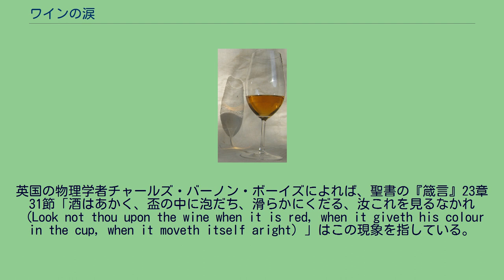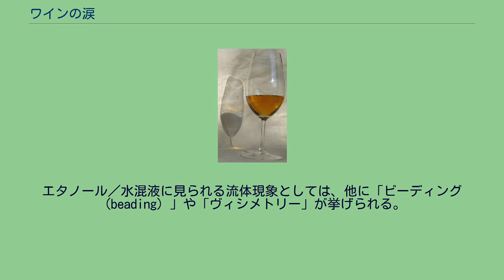ワインの涙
13.5％カルーゾ・パッシート・デザートワインのグラスの影にくっきりと映し出されるワインの涙 ワインの涙（ワインのなみだ）は、グラスワインの液面近くのガラス内壁に絶え間なく形成されては零れ落ち続ける無色の液滴。
特にアルコール度数の高いワインで見られる。
Wine legs（ワインの脚）やcurtains（カーテン）、church windows（教会の窓）とも呼ばれる。
この現象は、エタノールの表面張力が水よりも弱いために起こる。
水中にエタノールが不均一に存在する場合、エタノールがうすい領域は、周囲の液を引く力が、濃い領域よりも強くなる。
これにより、エタノールの濃い領域からうすい領域への流れが形成される。
薄膜状に広がった水面に濃いエタノールを滴下すると、滴下されたエタノールから逃れるように液体が流れる様を観察できる。
ワインは、糖や酸、色素、芳香成分が溶け込んだ、エタノールと水の混合物である。
ワイングラスとの接点では、液は毛細管現象によりグラス壁面を昇る。
上昇する液の薄層からは、エタノールも水も蒸発するが、蒸気圧が水よりも高いエタノールはより速く蒸発する。
蒸発によりエタノール濃度が減少した薄層は、ワイン主液よりも大きな表面張力を持つため、上方への流れが形成される。
ワイングラス上方へ流れた液滴は、一定量を超えると自重により滴下する。
この現象のしくみは、ウィリアム・トムソンの兄で物理学者のジェイムス・トムソンによって1855年に明らかにされた。
この表面張力の勾配によって引き起こされる流れは、今日ではマランゴニ効果として知られる。
ワインの脚が多いワインほど甘い、あるいは品質が優良であると喧伝されることがあるが、これは誤りである。
ワイングラスを密封してエタノールの蒸発を止めると、ワインの涙が発生しなくなることからわかるように、この現象の強度はエタノール含有量にのみ依存する。
英国の物理学者チャールズ・バーノン・ボーイズによれば、聖書の『箴言』23章31節「酒はあかく、盃の中に泡だち、滑らかにくだる、汝これを見るなかれ（Look not thou upon the wine when it is red, when it giveth his colour in the cup, when it moveth itself aright）」はこの現象を指している。
ワインの涙はアルコール度の高いワインの特徴であるので、箴言の著者は酒の節制のため、ワインの涙が確認される酒は避けることを勧めているのかもしれない。
エタノール／水混液に見られる流体現象としては、他に「ビーディング（beading）」や「ヴィシメトリー」が挙げられる。
強い酒で見られる現象で、ワインの涙よりも明瞭である。
ビーディングは、46度以上の酒を振った際に、安定な泡が生じることをいう。
マランゴニ効果の実例のひとつである。
ウィスキーの瓶を振って泡を見て品定めすることを「beating [beading] the whisky」と言う。
ヴィシメトリーは、エタノールの濃い水溶液に水を加えた際に、渦が生じることをいう。